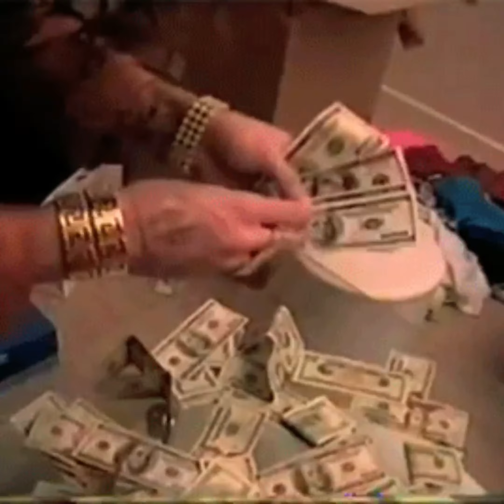CLIP TABLEAU VANGORIUM COLLECTION Planéte Gangstarium musée Spiktri Street Art Universe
Toutes les sculptures sont réalisées à partir d'objet recyclées pensées et conçu par le sculpteur F.Spi-k-tri.
La démarche artistique de F. Spiktri est complètement axée dans le mouvement artistique du « Ready-Made », il a nommé son mouvement "Gangsea Art 99".

L'idée de ce mouvement est de considérer les déchets comme une ressource et de penser que tout ce que nous jetons peut être transformé, le but étant d’éliminer la notion de déchet. J'utilise dans mon œuvre des objets usagés, des déchets, des composants obsolètes de nos poubelles, qui entrent dans un processus de création en tant que matériau et retrouvent une seconde vie.